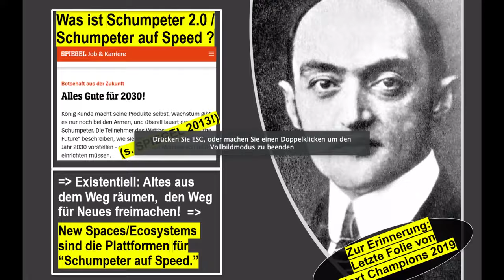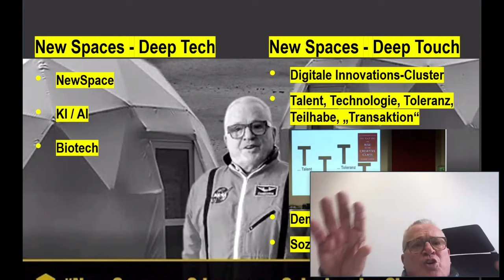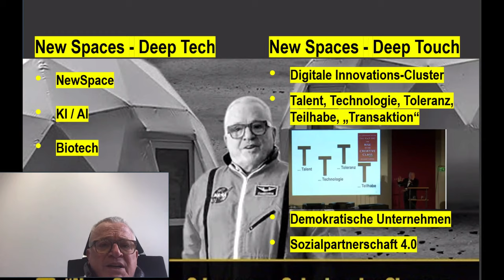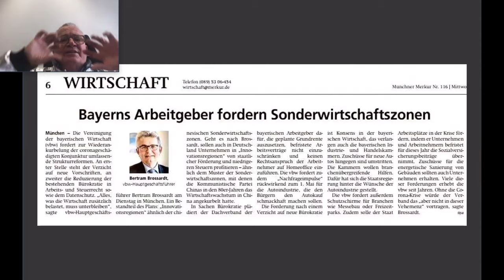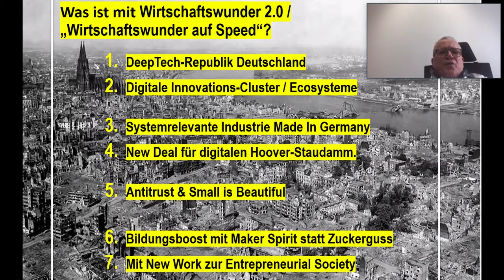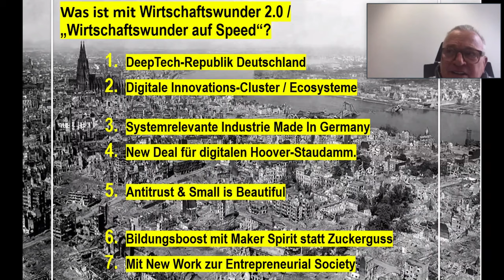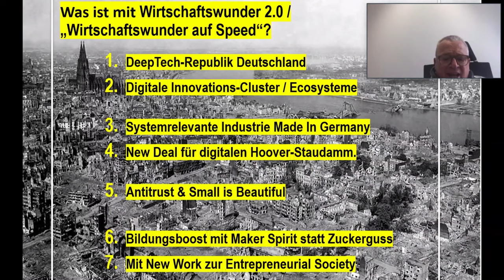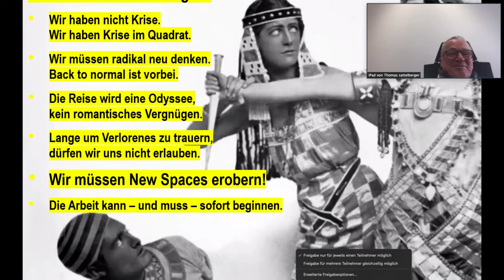NewSpaces – Thomas Sattelberger über das Wirtschaftswunder 2.0 (unplugged)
NewSpaces – Odyssee zu Galaxien der Chancen,
Thomas Sattelberger über das Wirtschaftswunder 2.0 (unplugged!)

Das neue große Bild einer wirklich "neuen" Sozialen Marktwirtschaft und eine Aufbruchs-Offensive präsentiert Thomas Sattelberger. Die Doppeldeutigkeit seiner "New Spaces" steht nicht nur für ein neues Weltraum-Engagement, sondern für neue Erfolgsräume (Domes!), die wir mehr denn je für ein Wirtschaftswunder 2.0 brauchen!

Sein Bild vor den Dom-Zelten einer Mondlandschaft könnte nicht ikonischer sein!